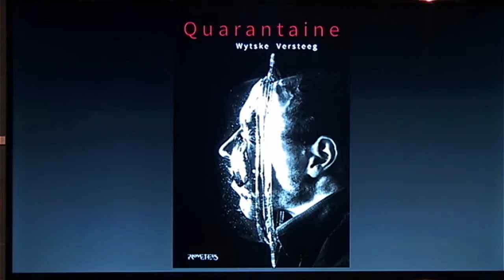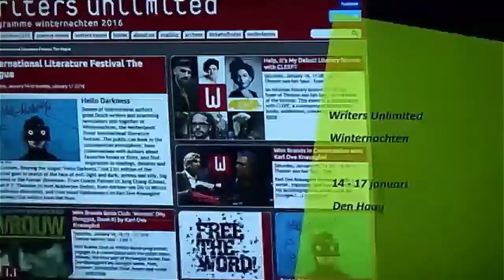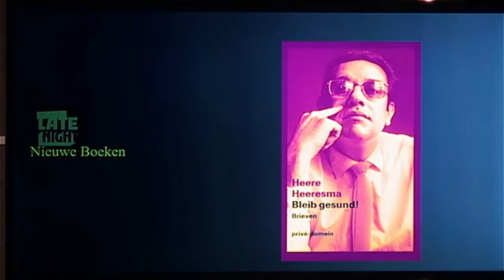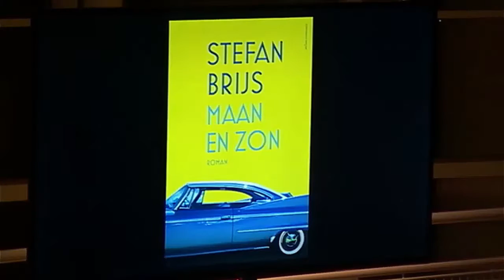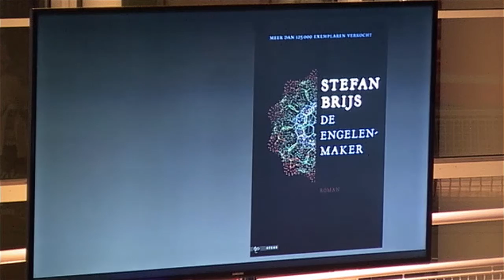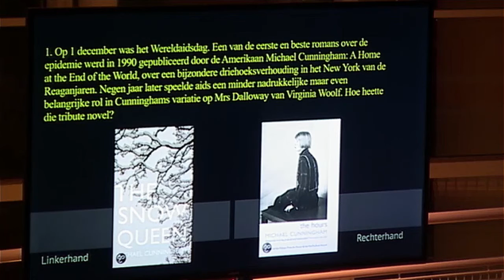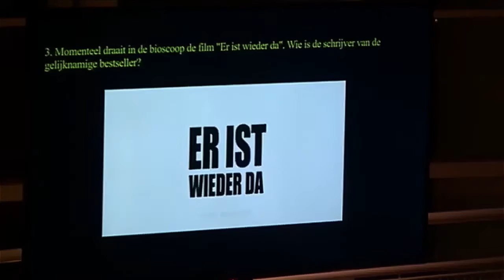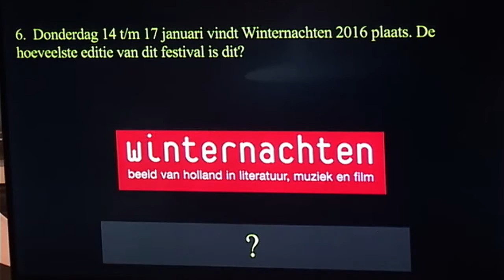Wytske Versteeg en Stefan Brijs bij Literatuur Late Night (4 december 2015)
Literatuur Late Night, de talkshow met schrijvers over hun nieuwste boek. Dit keer zijn Stefan Brijs en Wytske Versteeg te gast. Natuurlijk is er weer sfeervolle live muziek en doen we een literaire quiz. Na afloop worden boeken verkocht en gesigneerd! U komt toch ook?

Stefan Brijs: 'Met zijn nieuwe roman Maan en zon tekent hij voor de Grote Antilliaanse Roman van de 21e eeuw.' (Knack.be.) Een generatieroman over afkomst en armoede, eer en bedrog – een verhaal over vaders en zonen en de ziel van het eiland Curacao.

Wytske Versteeg schreef Quarantaine, het beangstigende verhaal van een heel land op slot en van een cynicus die laat, misschien wel te laat, leert wat het betekent mens te zijn. In Quarantaine lijkt de schrijfster zich voorgenomen te hebben vooral plezier te maken. Het resultaat is een feest om te lezen (NRC).